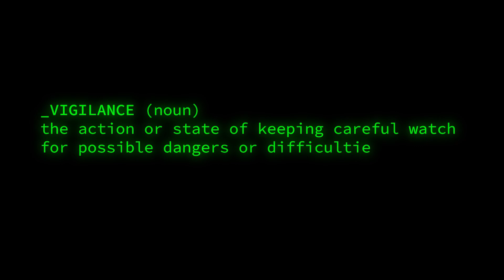Vigilance Offshore Patrol Vessel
Vigilance has been conceived for high-tempo sovereignty missions and engineered for global deployment and forward basing abroad. The result is a versatile and lightweight naval asset that leverages the latest in autonomous mission systems to deliver a true multi-role patrol capability. Cost-effective and forward-looking, Vigilance will fulfill critical mission needs through a combination of organic and modular features enabling surveillance, subsea infrastructure protection, mine countermeasures, resource conservation, and interdiction operations in the decades ahead.

Intended to satisfy projected future demands under the second pillar of the Government of Canada’s National Shipbuilding Strategy as a replacement for the Kingston Class Maritime Coastal Defence Vessels, these new ships will be designed, built, and equipped in Canada.